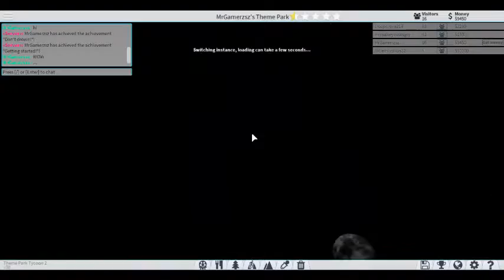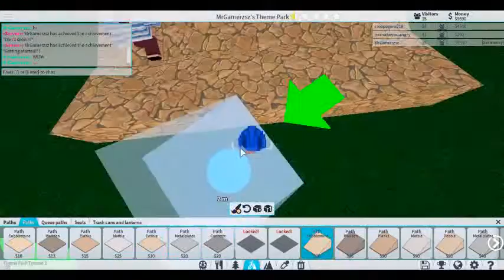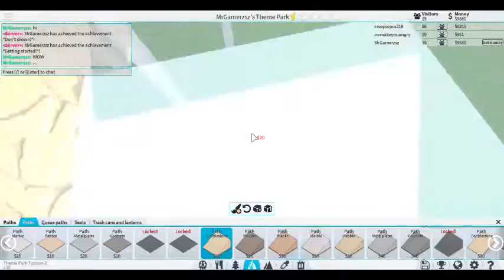do dod doddo building